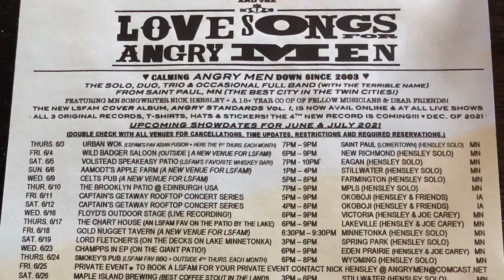Love Songs for Angry Men